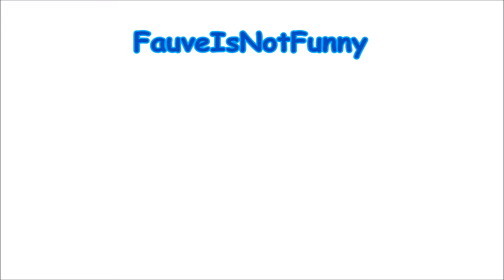Real Friends show + Sharing some stuff & Bringing Awareness || Vlog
The Real Friends show was beyond awesome and I'm so glad I got to go & meet them.

405 by This Wild Life (Album: Clouded)

DON'T FORGET TO STAY CRAZY AND STAY WEIRD!